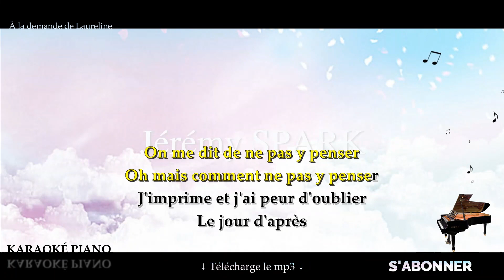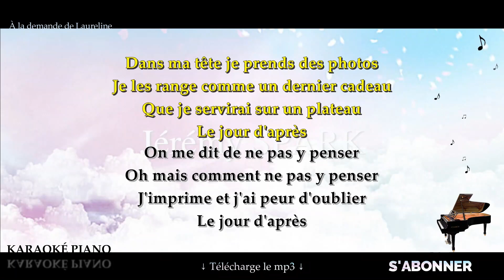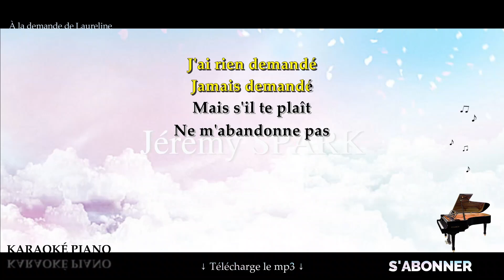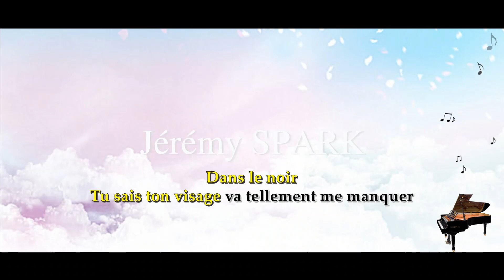Dans le noir - SLIMANE (Karaoké Piano Français)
Karaoké Piano Français : Dans le noir - SLIMANE.

▬▬▬▬▬▬▬▬  Paroles  ▬▬▬▬▬▬▬▬

Là debout mais pas sommeil
Là debout mais assommé
Pas facile de me consoler
C'est flou, flou

Depuis le voile qu'y a sur mes yeux
Toutes les couleurs, je leur dit adieu
Je pose mes mains sur tout ce que je peux
C'est flou, flou

Dans ma tête je prends des photos
Je les range comme un dernier cadeau
Que je servirai sur un plateau
Le jour d'après

On me dit de ne pas y penser
Oh mais comment ne pas y penser
J'imprime et j'ai peur d'oublier
Le jour d'après

Dans le noir
Tu sais ton visage va tellement me manquer
Dans le noir
Je n'aurai peur de rien si ce n'est l'oublier
C'est trop tard
Je sais je dois m'habituer avant
Le noir
Laisse-moi le temps de bien te regarder

Là c'est dur, je vais pas te mentir
Désolé, je vais pas sourire
J'ai du mal à me contenir
C'est flou, flou

Pourquoi ce voile sur mes yeux
Je suis pas si faible, je suis pas si vieux
Je me dis "Destin", je me dis "C'est Dieu"
C'est flou, flou

Le jour d'après

Le jour d'après

J'ai rien demandé
Jamais demandé
Mais s'il te plaît
Ne m'abandonne pas

J'ai rien pleuré
Jamais pleuré
Ne m'abandonne pas

Dans le noir
Dans le noir
Dans le noir
Dans le noir